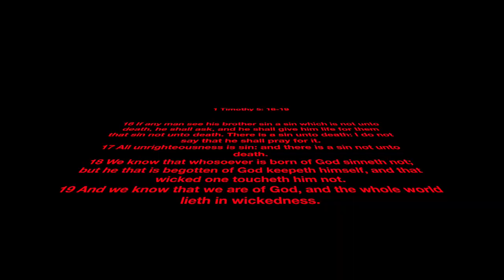Prayer for Veterans and Military personnel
1 Timothy 5:16-19 If any man sees his brother sin a sin which is not unto death, he shall ask, and he shall give him life for them that sin not unto death. There is a sin unto death: I do not say that he shall pray for it. 17 All unrighteousness is sin: and there is a sin not unto death. 18 We know that whosoever is born of God sinneth not, but he that is begotten of God keepeth himself, and that wicked one toucheth him not. 19 And we know that we are of God, and the whole world lieth in wickedness.

Prayer for Veterans and Military personal
Matthews 6: 9-10 9 After this manner, therefore, pray ye: Our Father which art in heaven, Hallowed be thy name. 10 Thy kingdom come, Thy will be done in earth, as it is in heaven.

Matthews 6:13-15 And lead us not into temptation, but deliver us from evil: For thine is the kingdom, and the power, and the glory, forever. Amen.14 For if ye forgive men their trespasses, your heavenly Father will also forgive you:
15 But if ye forgive not men their trespasses, neither will your Father forgive your trespasses.

We are V3T-TALK a veteran-owned business that loves to share Veteran’s stories and resources. Many veterans find it hard to live after the military. They need spiritual and natural help. “Every veteran has a voice that deserves to be heard”  "We take care of our own”